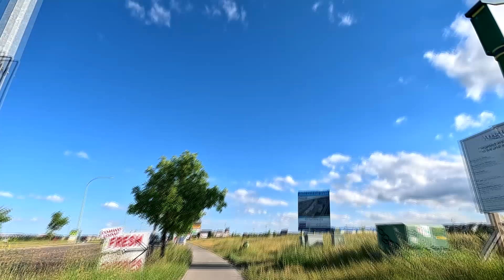ASMR Burger Run KingSong 16X Limited Edition